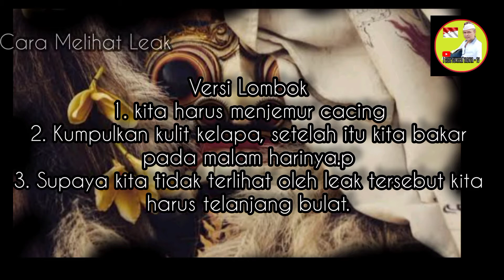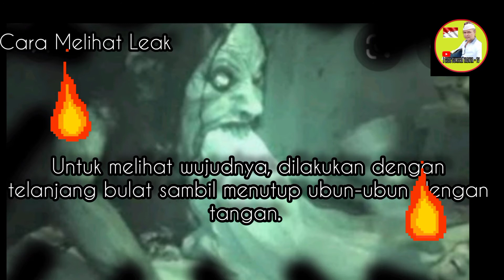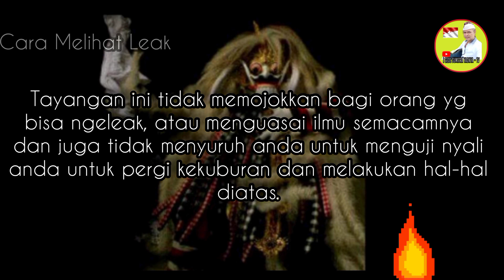CARA MELIHAT LEAK || MISTIK BALI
CaraMelihatLeak MistikBali ini adalah cara melihat leak Bali